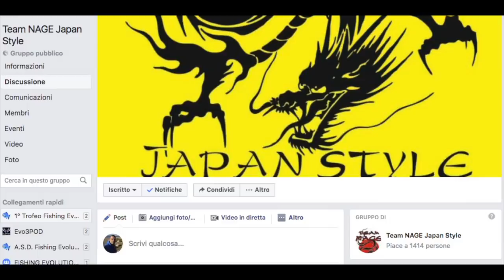Japan Style [NAGE] Costruire un TenBin. A fine Video un Bonus IDEA 💡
Se questo Video ti è piaciuto comunicamelo con un MI PIACE! 👍
LASCIAMI LE TUE DOMANDE QUI SOTTO I COMMENTI 😀
oppure Condividilo sulla Tua Bacheca FB
Tutorial sulla realizzazione/costruzione di un TenBin per la pesca Japan Style NAGE
► CONTINUIAMO A PARLARE SUI SOCIAL:
Ciao
Andrea